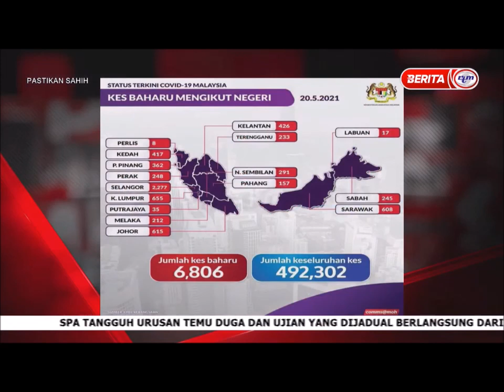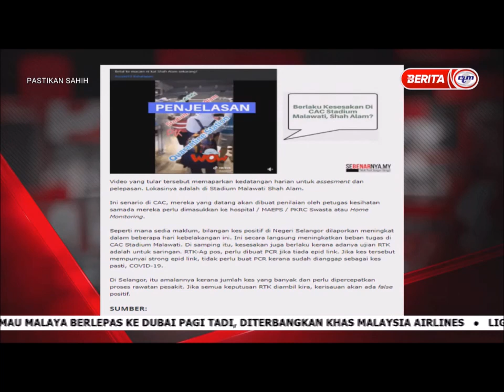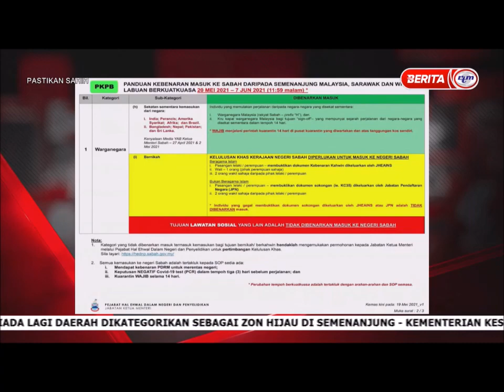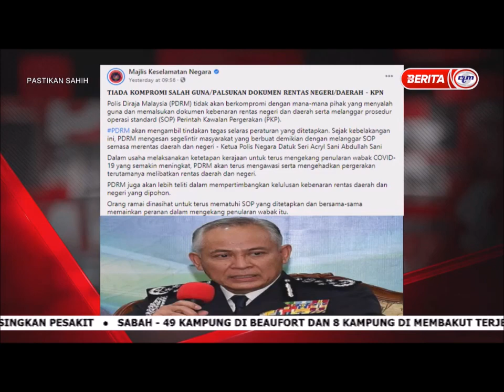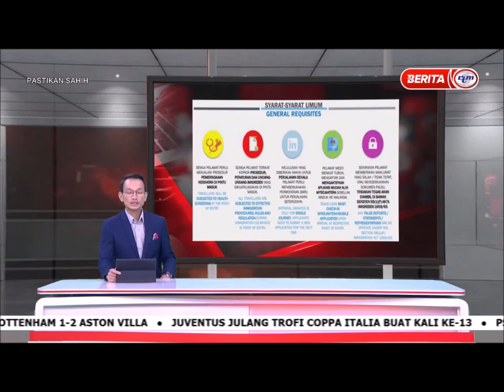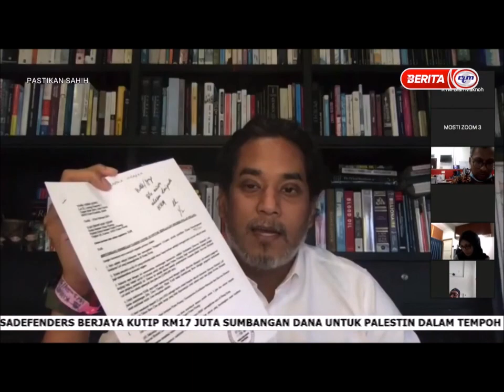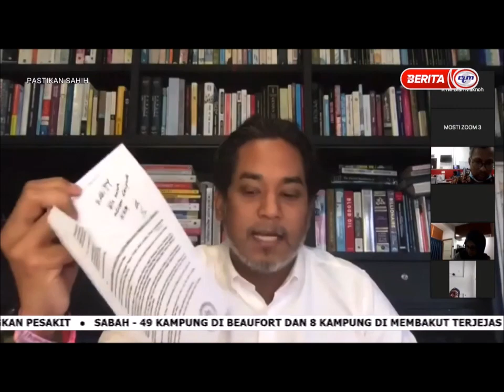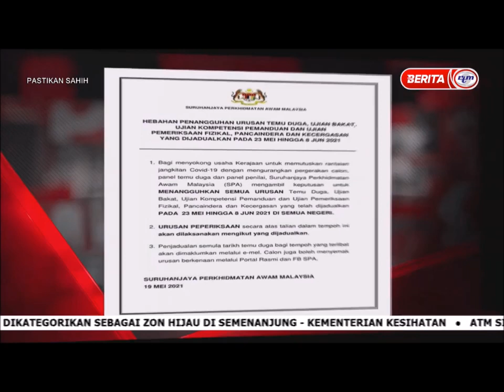20 MEI 2021 –PASTIKAN SAHIH